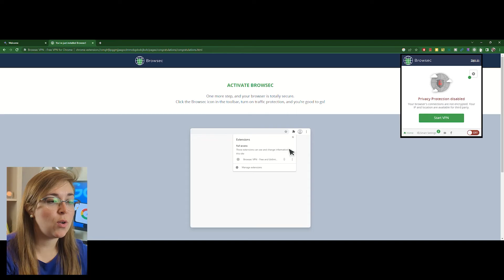Como ACESSAR sites BLOQUEADOS no Brasil VPN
Se você quer usar um site que está bloqueado no seu país, nesse vídeo eu te dou a solução.
Existem várias razões que um site pode ser bloqueado em um país, os governos podem bloquear o acesso a certos sites por motivos políticos ou para censurar informações. Às vezes os sites podem ser bloqueados por motivos legais, como violação de direitos autorais ou violação de leis locais.
Mas não importa qual seja o motivo do bloqueio tem formas de contornar esses bloqueios e acessar qualquer site que você quiser.
Uma dessas formas é com VPN, assista o vídeo para entender o que é e como usar.
✅ JUIZ decide que FACEBOOK deve pagar R$ 500,00 para CADA BRASILEIRO que teve DADOS VAZADOS em 2021